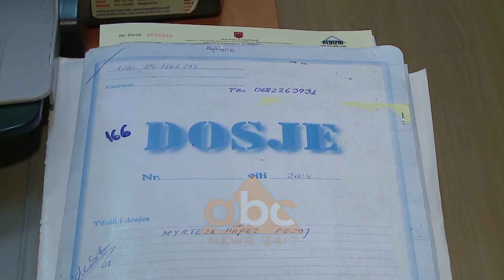Ankesat e qytetareve/Ministrja e Drejtesise: Shkarkuam 46 punonjes | ABC News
Ministrja e Drejtësisë, Etilda Gjonaj, doli në një konferencë për mediat për të thënë se ankesat e qytetarëve në portalin qeveritar “Shqipëria që duam” nuk kanë rënë në vesh të shurdhër.

46 zyrtarë nga zyrat e Hipotekave dhe agjencitë e legalizimit në vend janë shkarkuar nga detyra ndërkohë që 15 të tjerë kanë marrë paralajmërimin për largim nga puna.

“35 shkarkimeve të lëshuara më parë i shtohen sot edhe 46 shkarkime të tjera të punonjësve të Hipotekës më së shumti edhe ALUIZN-it. Po ashtu është urdhëruar paralajmërimi për shkarkim për 15 punonjës të tjerë, të cilët në rast të përsëritjes të këtyre problemeve do të shkarkohen dhe do të ndiqen penalisht, sipas rastit. Për 29 punonjës të tjerë të administratës është marrë masa administrative vëretje me shkrim. Në këtë përiudhë po analizohet edhe kushtet e veprës penale për të gjithë të shkarkuarit nga Zyrat e Regjistrimit të Pasurive të Paluajtshme edhe ALUIZN-it”.

Ministrja Gjonaj ftoi qytetarët të denoncojnë, ndërkohë që tha se vala e shkarkimeve do të vijojë.
Çdo ankesë në platformë i kalon ministrit të linjës dhe merr përgjigje brenda dhjetë ditësh. Aktulisht 272 ankesa të qyetarëve për Hipotekat apo ALUIZNI-n tha ministrja e Drejtësisë kanë marrë zgjidhje./abcnews.al